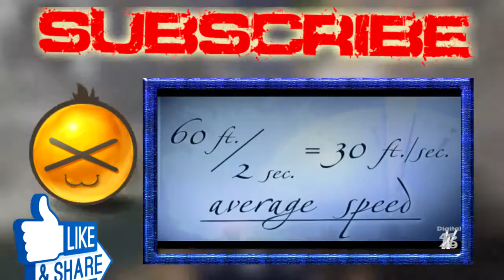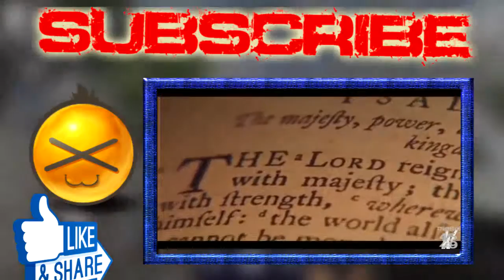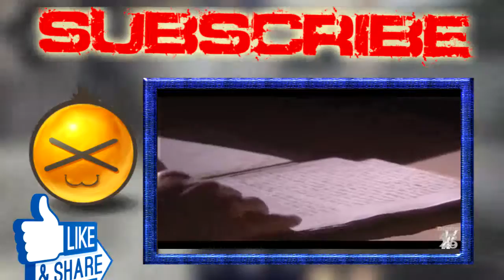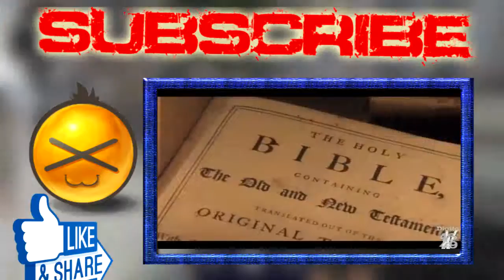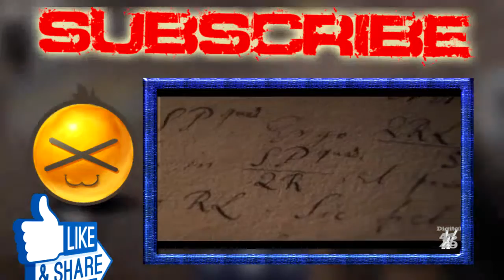Nova Newton's Dark Secrets